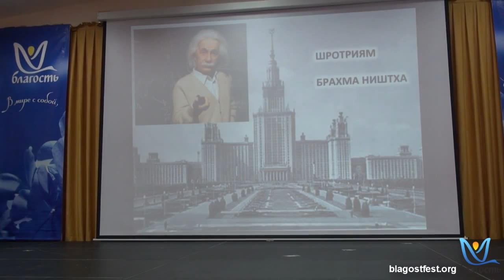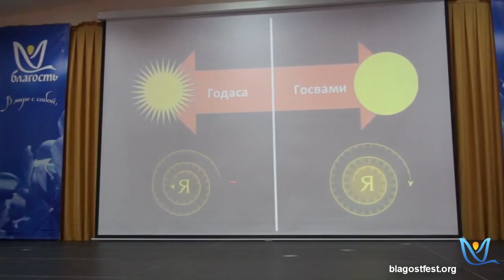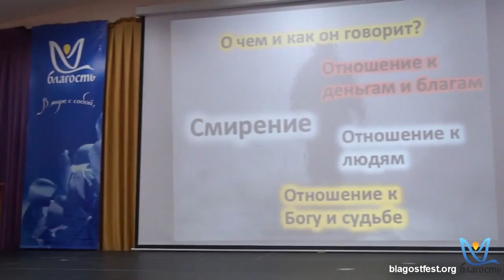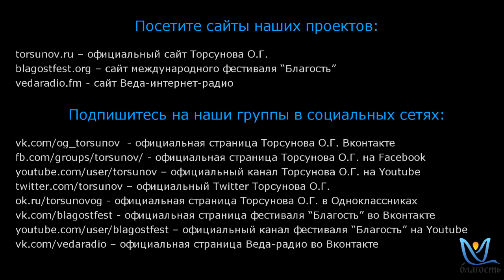18.05.15 Фестиваль "Благость" Олег Сунцов Как найти духовного учителя 03